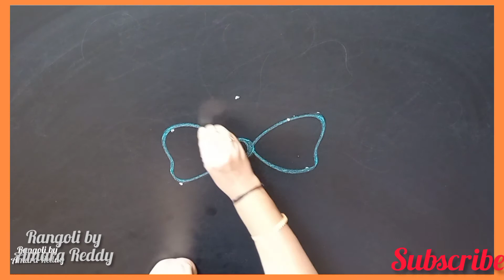2 Daily rangoli for beginners//easy/simple/dhanurmasam/margazhi kolams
2Daily rangoli for beginners//easy/simple/dhanurmasam/margazhi kolams @rangolibyamarareddy6327

chukkala muggulu
new year special rangoli designs
new year special peacock rangoli designs
dots rangoli
dots kolam
rangoli designs
kolangal designs
rangoli kolam
muggulu designs
kolam designs
dhanurmasam muggulu
margazhi kolam
geethala muggulu
traditional rangoli designs
pandaga muggulu
festival special Rangoli designs
festival kolam
Friday muggulu
Friday kolam
Friday rangoli designs
lotus rangoli
lotus kolam
rangrangoli
rangoli kolam designs
chinna muggulu
pedda muggulu
pongal kolam
sankranthi muggulu
cute rangoli designs
border kolam designs
border kolangal designs
side muggulu
border muggulu